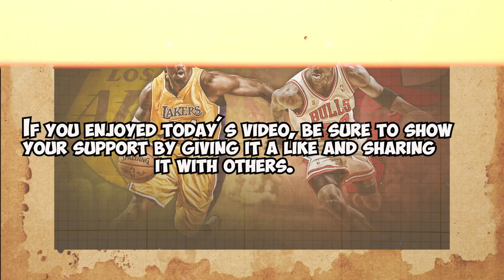What if Shaq and Kobe never split? 5 jaw-dropping scenarios that will blow your mind!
What if Shaq and Kobe had stayed together in the NBA? In this video, we explore five hypothetical scenarios that could have unfolded if these two legends had continued playing together. From winning more championships to achieving greater individual success, we delve into the potential outcomes. Additionally, we discuss their strained relationship, the reasons for their separation, and the impact it had on their careers. If you're a basketball fan, grab your popcorn and join us on this journey into the 'what-if' world of Shaq and Kobe.

About Us:
Welcome to our Downward Dog channel! Our mission is to provide you with the most engaging and informative content related to sports. We cover a wide range of sports, from basketball and football to soccer and baseball, and everything in between.

Our experienced team of sports enthusiasts brings you comprehensive coverage of major events and tournaments, along with insights and commentary on the latest news and trends in the world of sports. We also offer athlete interviews, behind-the-scenes footage, and in-depth analysis to help you stay up-to-date on your favorite sports and teams.

Whether you're a casual fan or a die-hard enthusiast, we've got something for you.